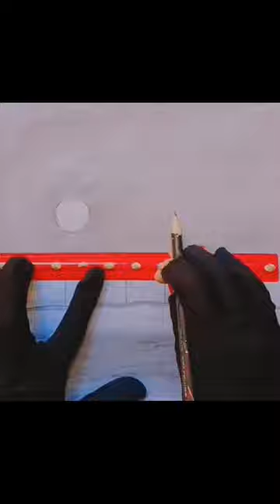scenery drawing with pencil ✏️art